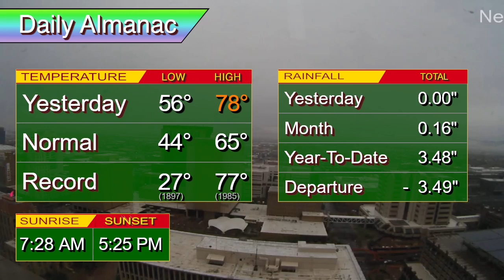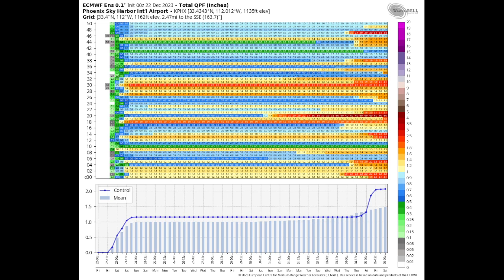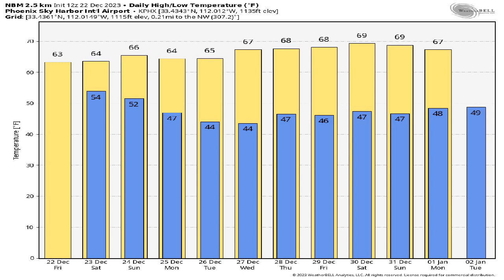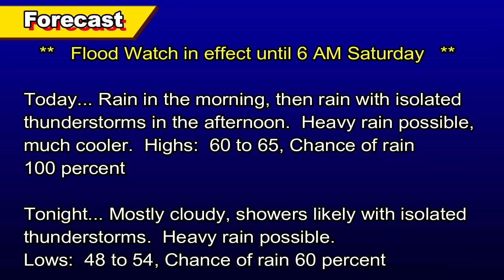December 22, 2023 Phoenix, Arizona Weather Discussion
** Flood Watch in effect through 6am Saturday **